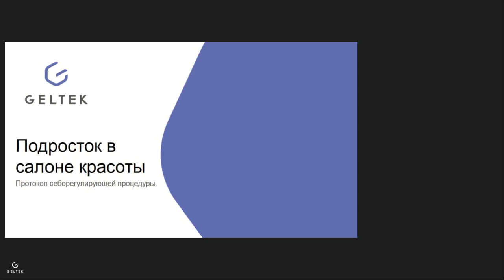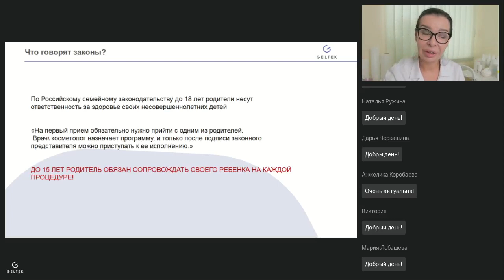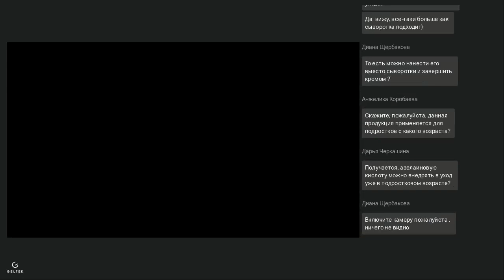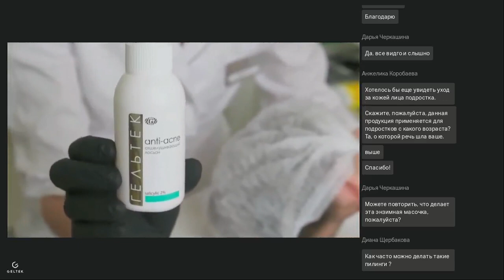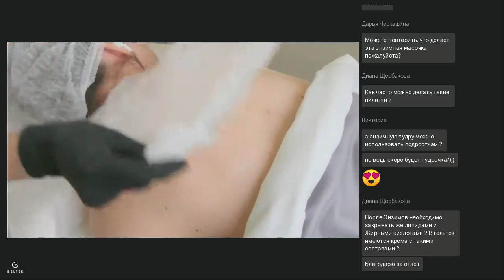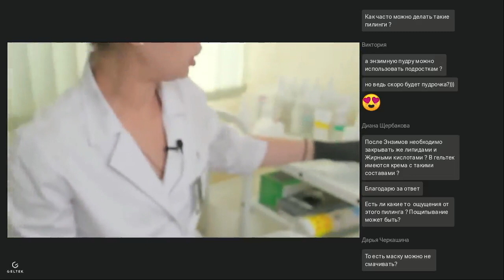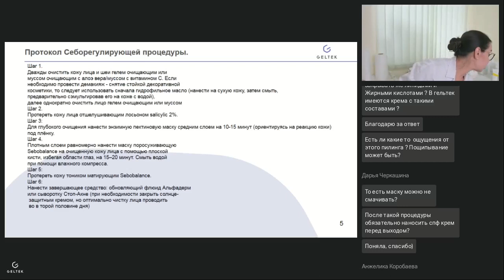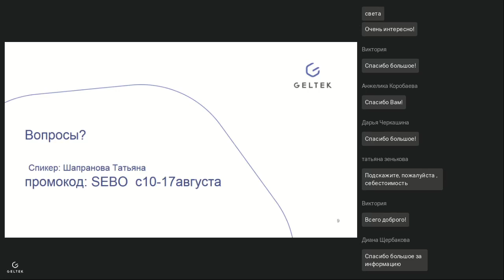Вебинар "Себорегулирующая процедура для подростка"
Запись вебинара "Себорегулирующая процедура для подростка"